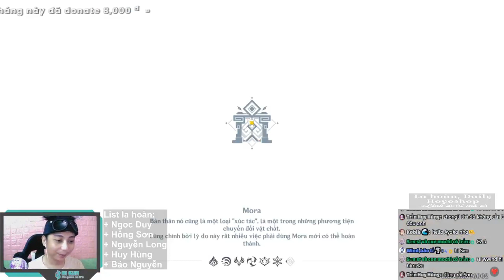Ei C0R1 nation & Noelle C6R2 monogeo những bà hoàng lực điền quẩy tung tầng 12 🤣 | Spiral Abyss 4.0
Bi Kun là kênh chia sẽ, tư vấn, trao đổi về game dưới góc nhìn của 1 gamer
0:00 Chỉ số nhân vật
2:32 Phòng 1
5:35 Phòng 2
7:51 Phòng 3
Link đăng ký la hoàn + daily
Thông tin liện hệ:
Stk:              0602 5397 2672, Sacombank: Dương Thái Bình
Dear Artists, Producers and Labels:
If you as an Artist/Producer/Label feels unhappy and would like to have your music/artwork taken down, please contact us via the email  directly before doing anything and we will respectfully delete it immediately.